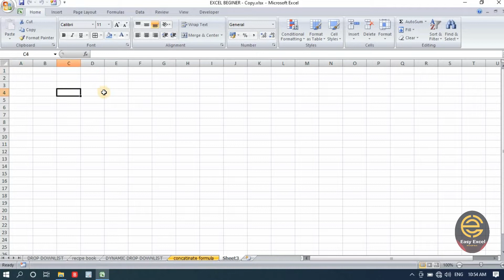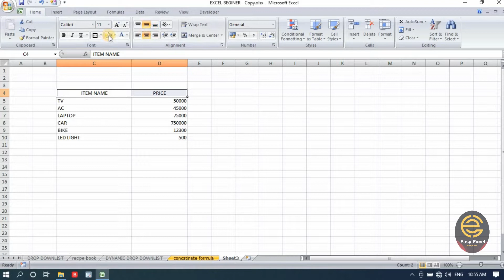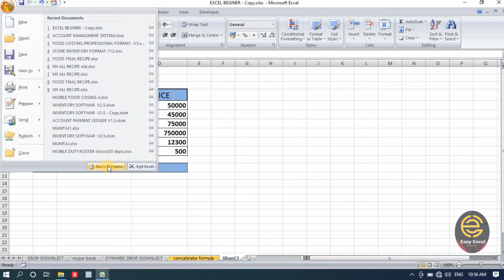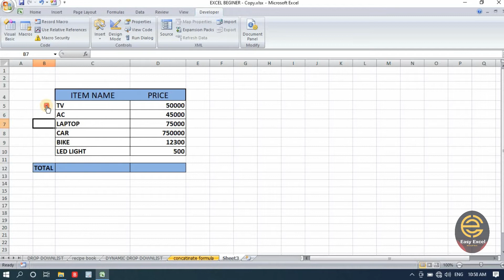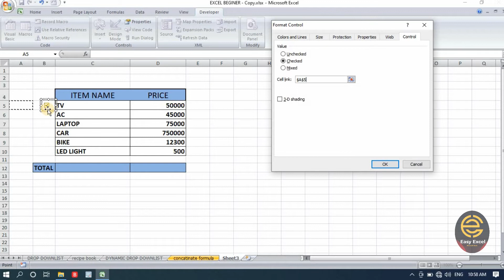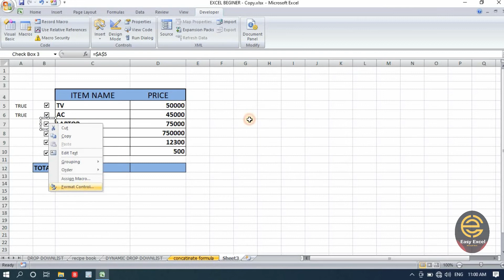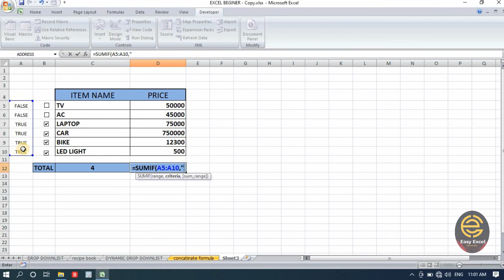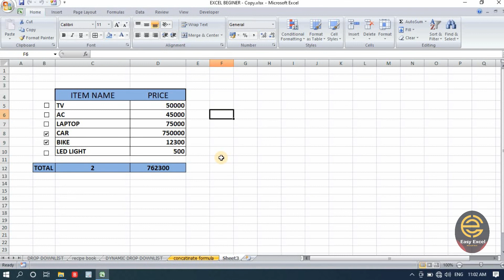HOW TO MAKE Small Application In Excel- Use of Check Box-Advanced Excel Format Tricks... In Hindi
Friends in this video I have shown how to use checked box in excel and make a small application fully automatic without any vba coding.